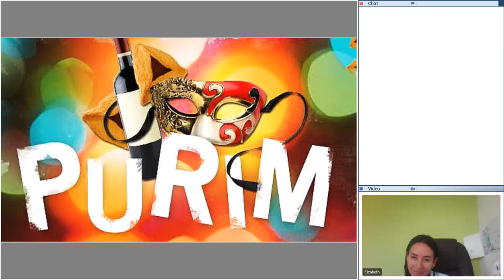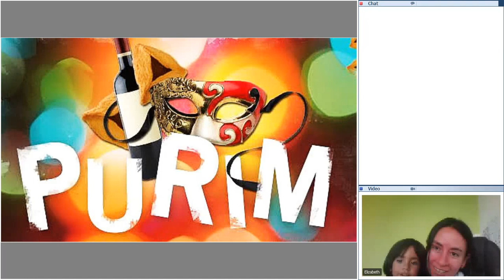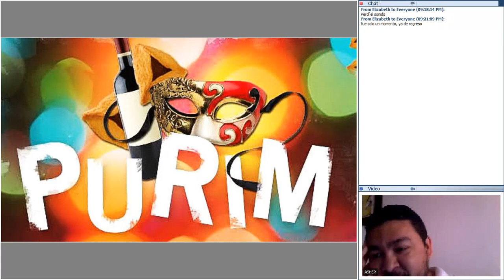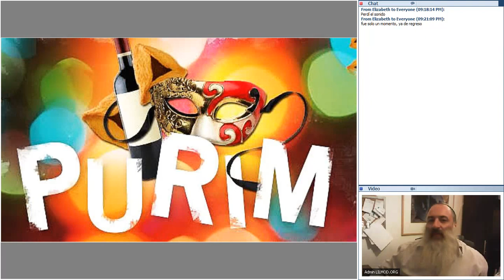Que se oculta en Purim ?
-por el Rav David Shalem
Conceptos basicos sobre la vida Noajida. contenido general, estudio y literatura, practica Noajida, fiestas y celebraciones.